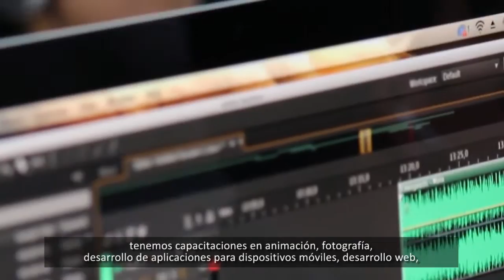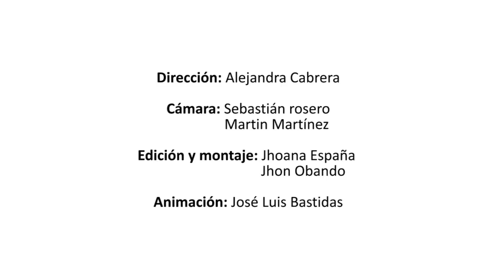Así se vivió el Tour ViveLab Video 2.015